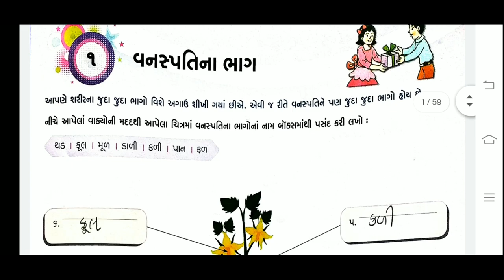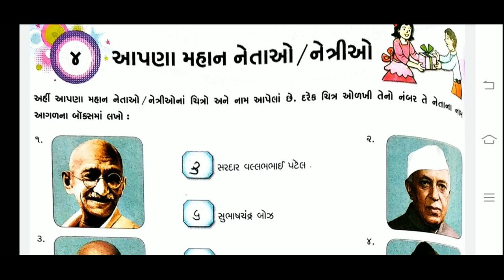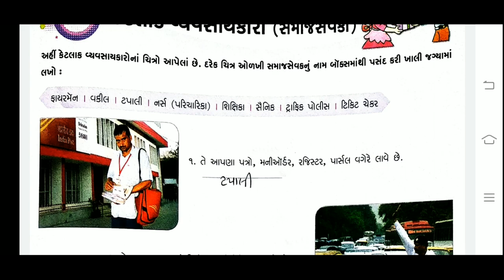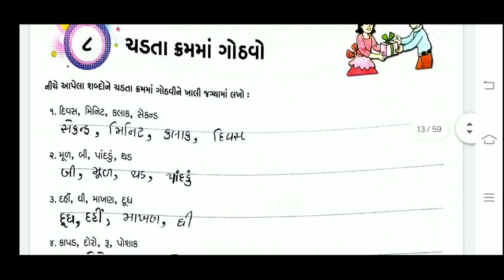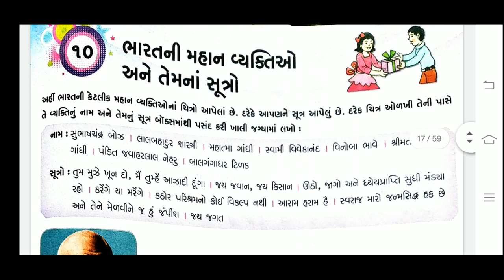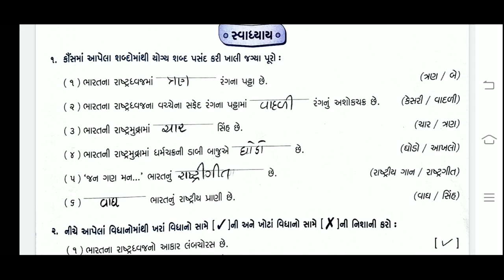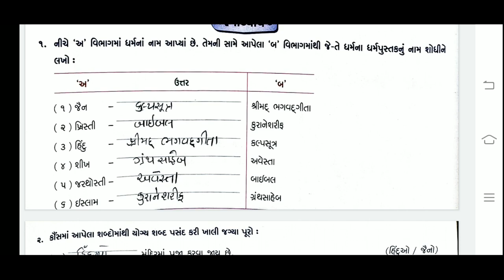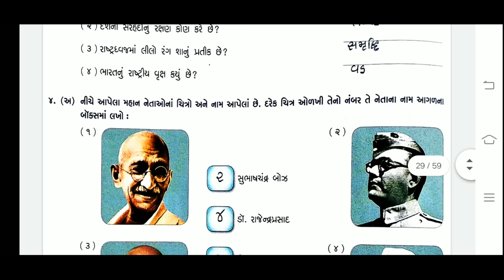ધોરણ-3 સામાન્ય જ્ઞાન પ્રથમ સત્ર , સંપૂર્ણ સોલ્યુશન , Chandni Desai, સ્વાપોથી સોલ્યુશન